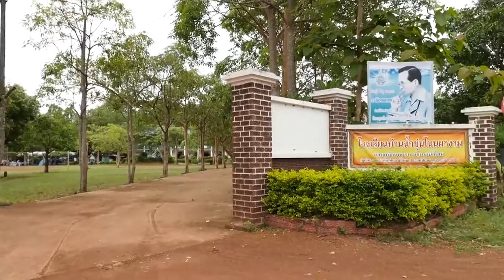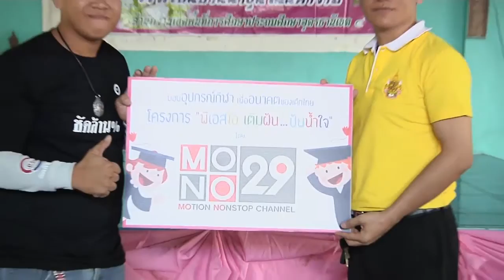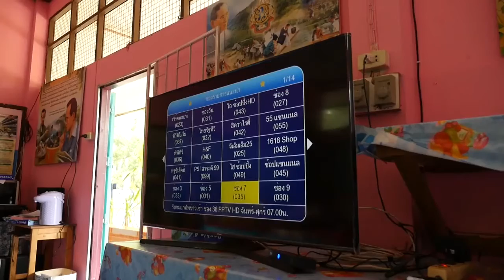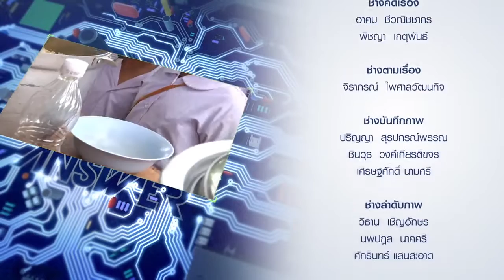Satanswer 13-07-59 เติมฝันปันน้ำใจ โรงเรียนบ้านน้ำขุ่นโนนผางาม จ.อุดรธานี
Satanswer 13-07-59 เติมฝันปันน้ำใจ
โรงเรียนบ้านน้ำขุ่นโนนผางาม จ.อุดรธานี